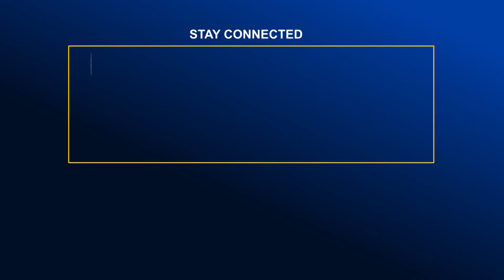জমে উঠেছে শিল্প-সাহিত্যের মিলন মেলা ঢাকা লিট ফেস্ট | Global TV News